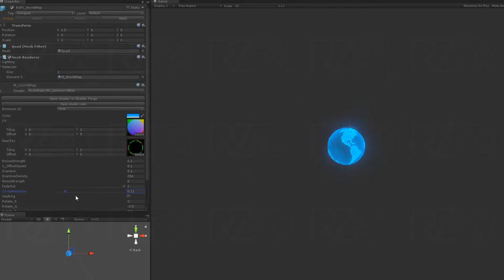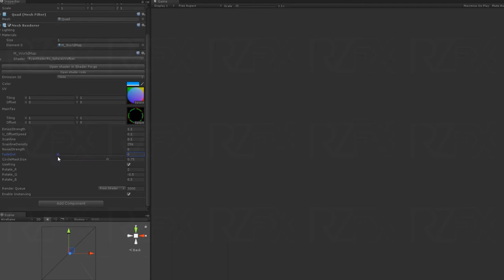UIFX WorldMap demo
The shader of Earth rotation.
Unity 5.6
Shader forge 1.38
Substance Designer 2018